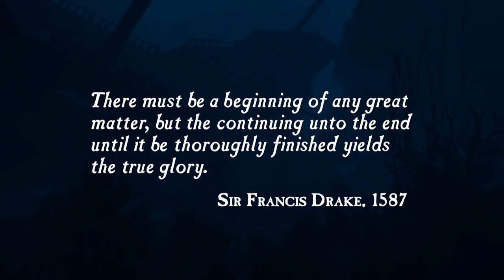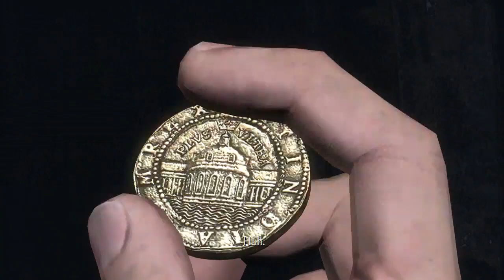Uncharted Drake's Fortune Gameplay Part 1-9(Uncharted 1 PS4)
0:00 - Part 1
15:01 - Part 2
30:01 - Part 3
45:01 - Part 4
1:00:01 - Part 5
1:15:01 - Part 6
1:30:01 - Part 7
1:45:01 - Part 8
2:00:01 - Part 9